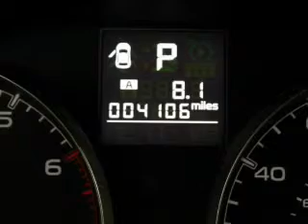2013 Subaru Outback - Ithaca NY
Year: 2013
Make: Subaru
Model: Outback
Trim: 2.5i
Engine: 2.5 L, 4 cylinder
Transmission:
Color: White
Mileage: 4160
Address:
Route 13